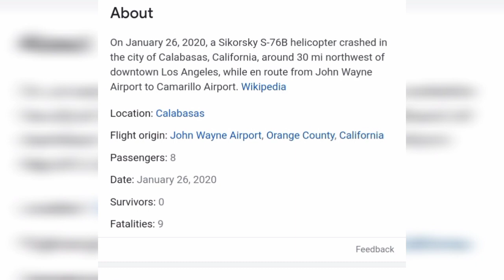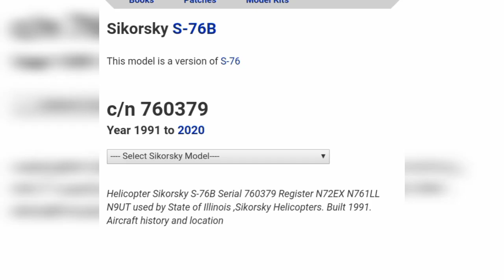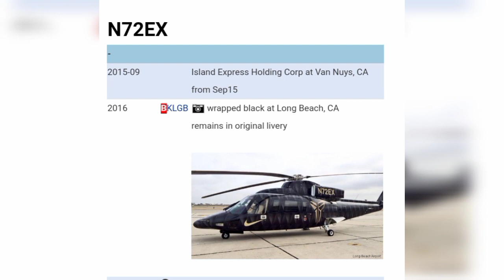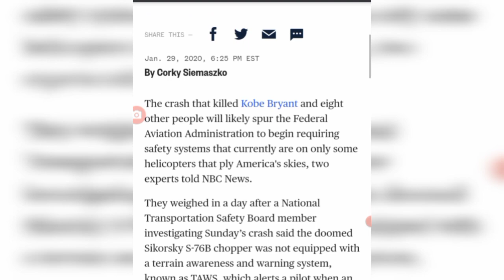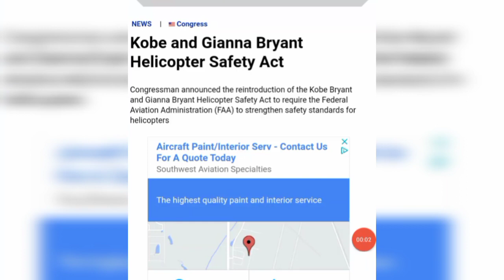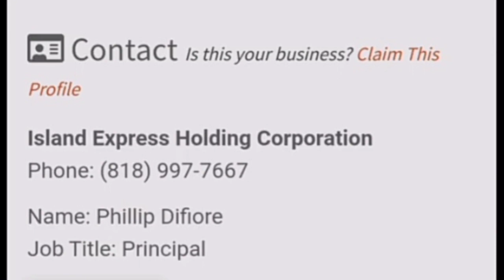What They Didn't Tell You About the Helicopter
Here at ANSR (pronounced answer) we not only specialize in conducting nationwide surveys, crunching numbers and producing stats, we also analyze past and present news stories to point out the flaws in our competitors numbers and stats.

Today the FULL VIDEO detailing my analysis of the Kobe Bryant helicopter crash that occurred in January of 2020 that took the life of Kobe, his daughter and 7 other people.

This video is packed with verifiable facts and should serve as an example of the tactics used in order to get bills to congress that result in new laws designed to benefit the elites while masked as the solution to a 'problem' of the people

Kobe Bryant was loved by millions. What has congress done to put everyones mind at ease about this ever happening again?

Watch the video and learn how this system works